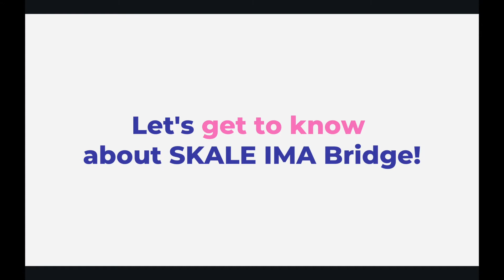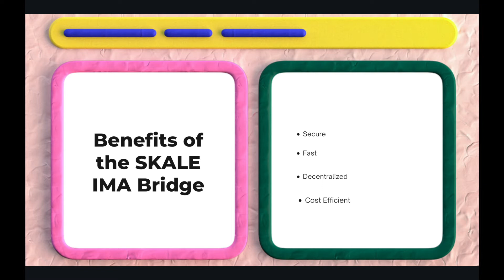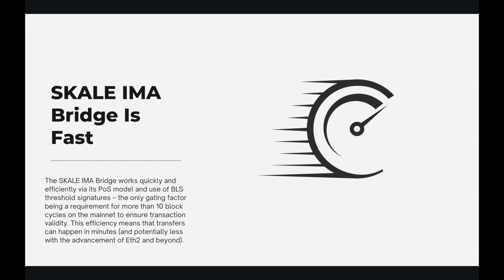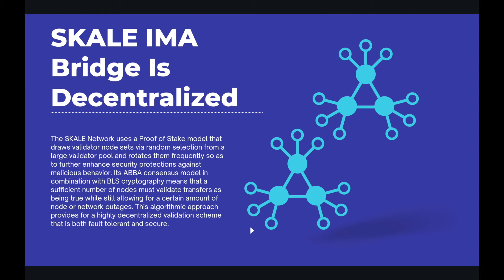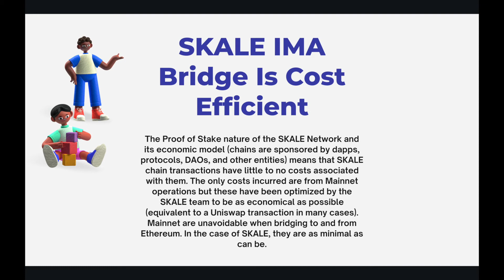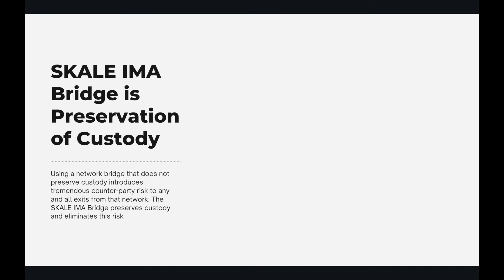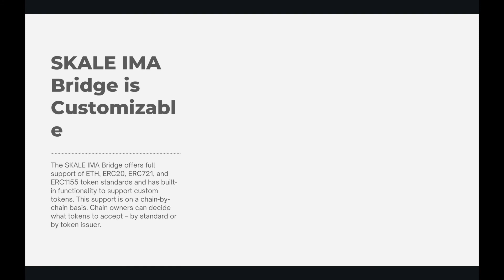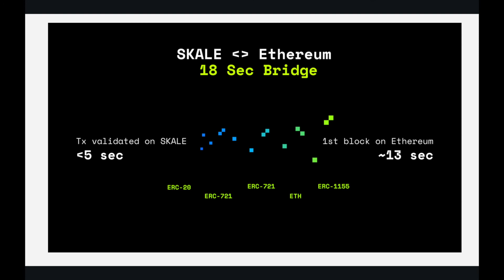Introduction To SKALE IMA Bridge | Hindi | SKALE Blockchain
This video is created to give you an idea about all features of SKALE's IMA bridge.